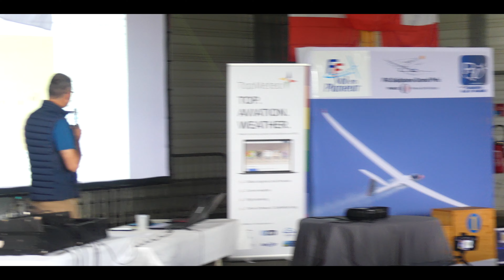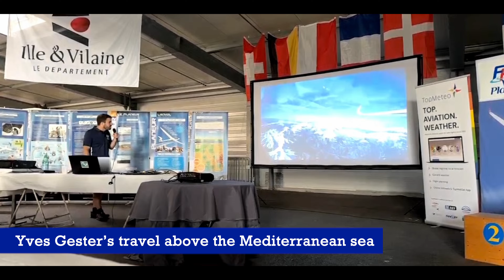SGP France 2024 - Race 1 Highlights